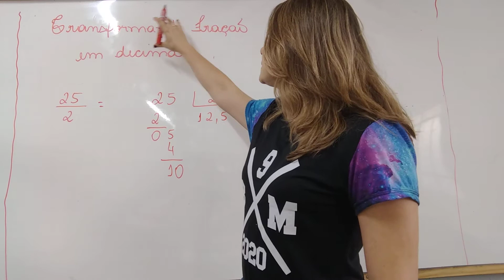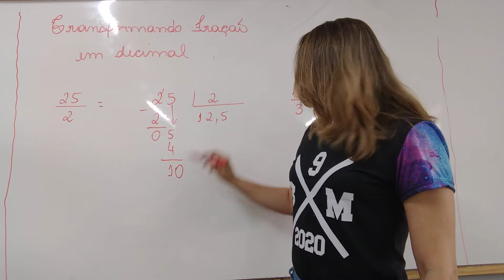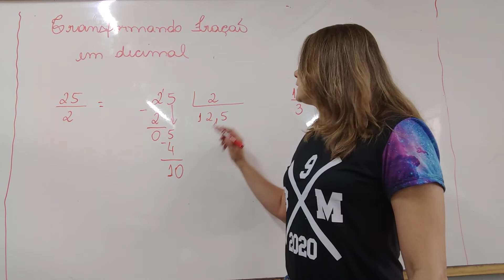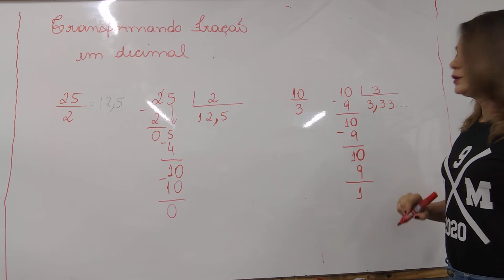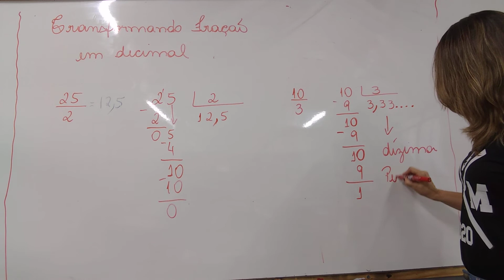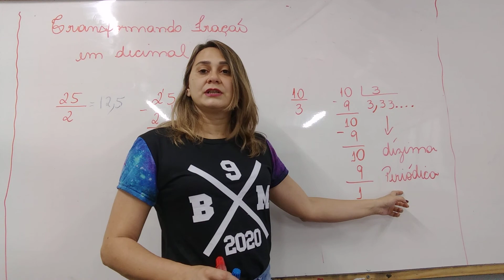Números Racionais 3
aula 1 apostila- números Racionais parte 3